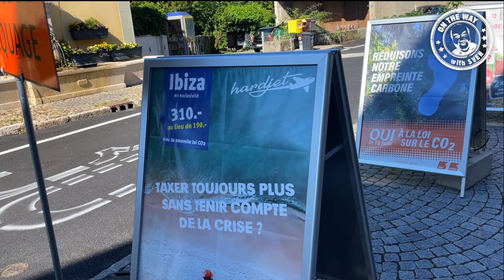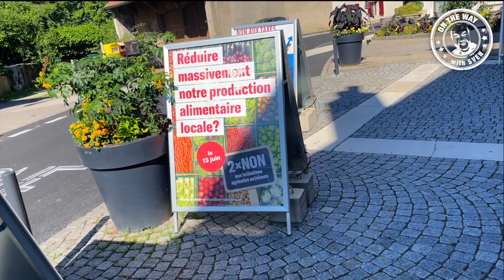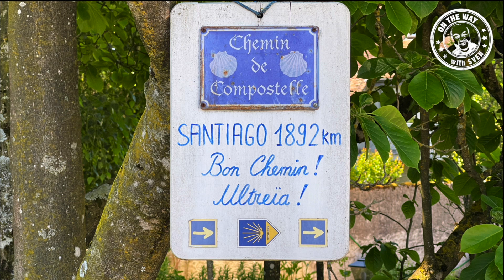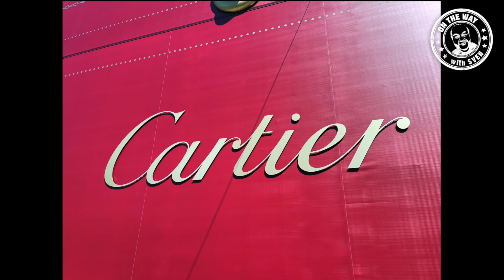Camino Jakobsweg mit Sven 2021 - Tag 029/120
Genf ist eine wunderschöne Stadt. Nur das Schiff hat mich im Stich gelassen. Schon mal gehört man muss einen Tag vorher anrufen dass das Schiff auch an dem Hafen hält?